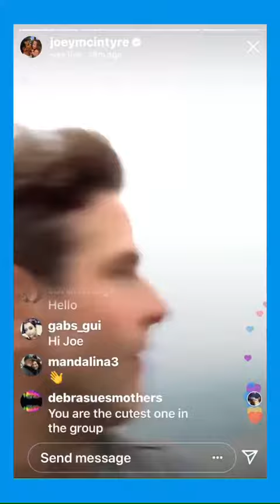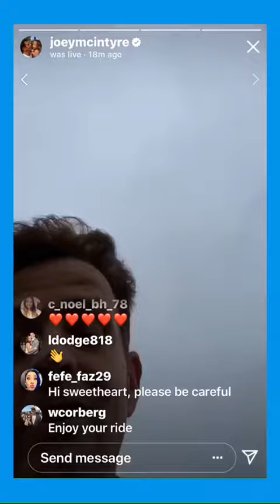JOEY MCINTYRE LIVE ON IG AGAIN😃